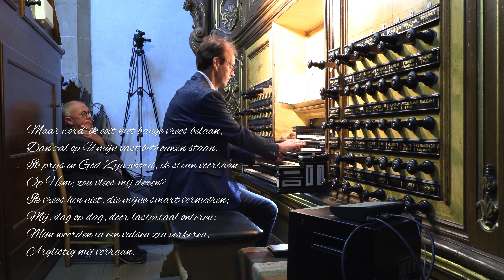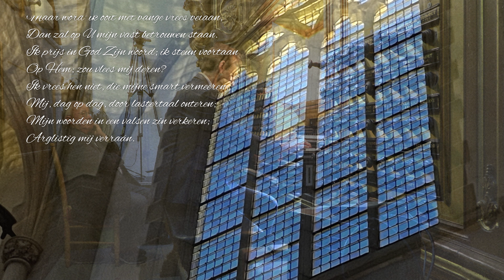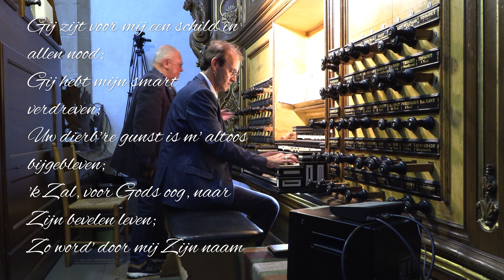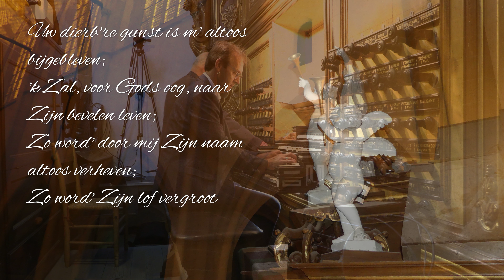Bovenkerk te kampen Psalm 56 vers 2 en vers 6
Registratie verzorgd door Harry Hamer.  met dank aan jan Quintus Zwart voor gebruik van orgel en kerk. Riekelt bakker van R Bakker records verzorgde de audio opname       beeld 4K UHD   Canon